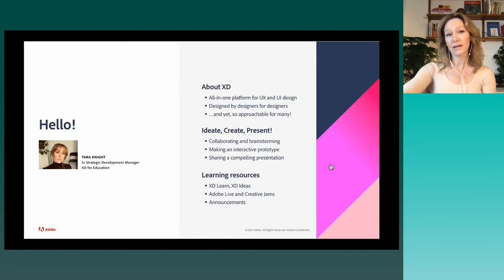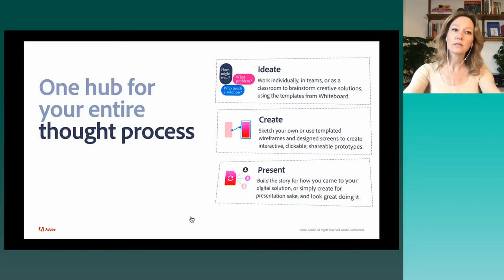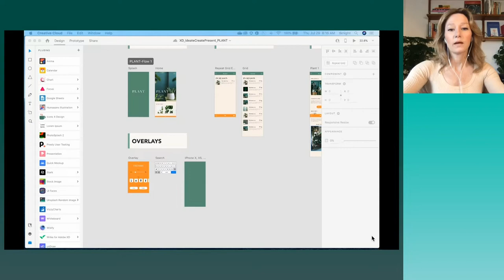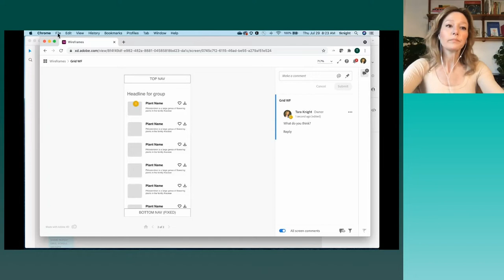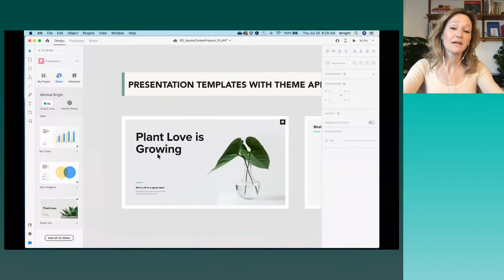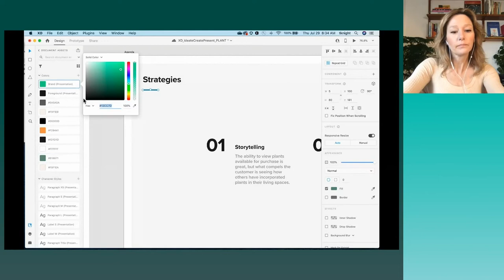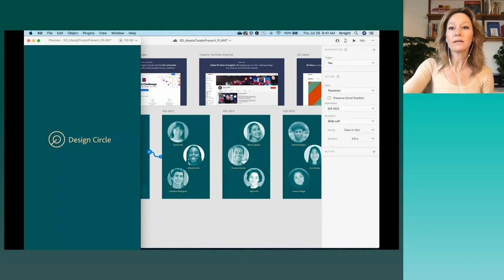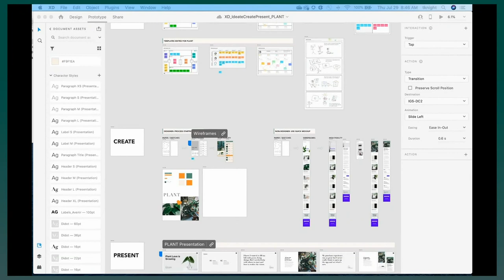Product Spotlight: Adobe XD | Adobe for Education Summit 2021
Learn about interaction design and how to educate for student success. Discover Adobe XD programs that support teaching and learning in the UX/UI space, and inspiring ways to connect students to industry.